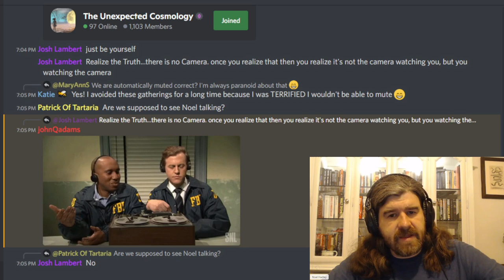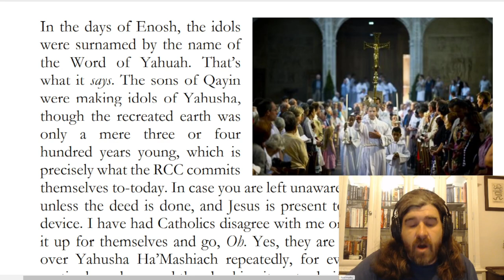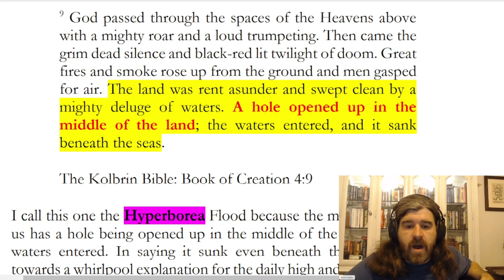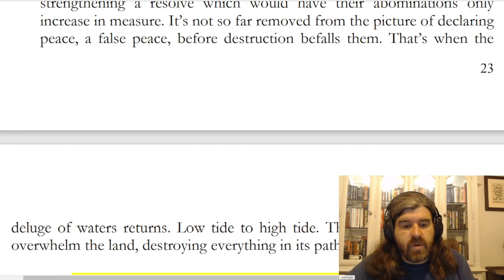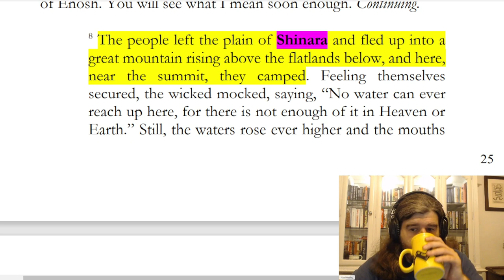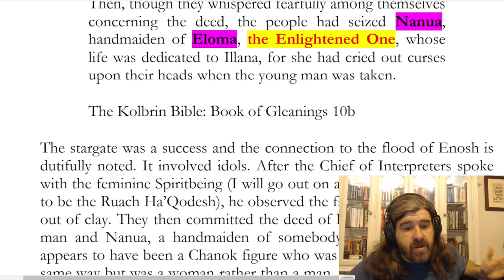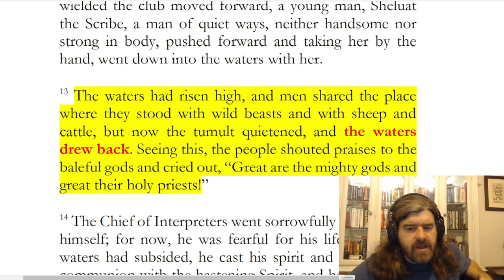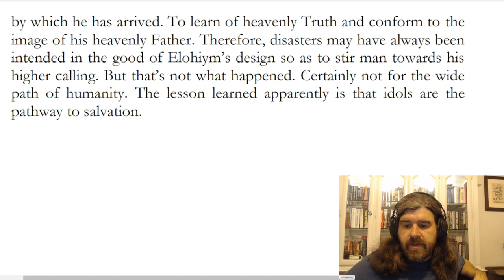The Hyperborea Flood (TUC Shorts)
My bookstore is open! The Restored Names version of the Aramaic Targum is now on sale.

Live recordings are made every week. If you would like to participate in a future live recording, visit my Discord

New articles are published every Friday morning at The Unexpected Cosmology, exposing the lies of the world.